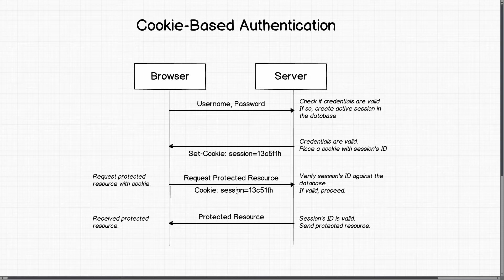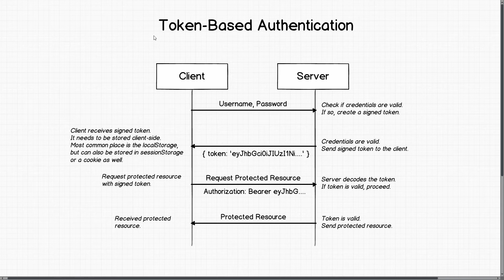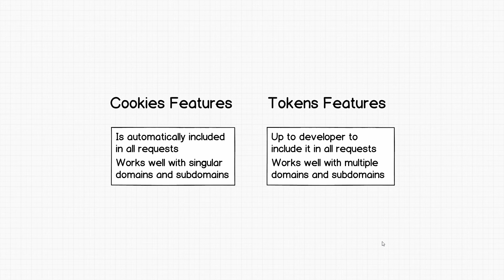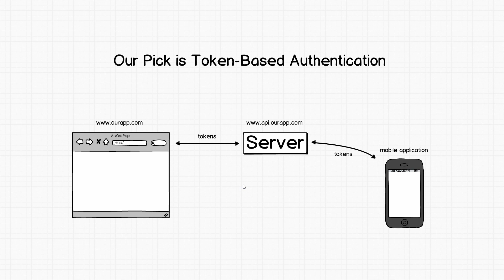API Authentication with Node Part #2 - Cookies vs Tokens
In this video, we'll take a look at cookies and tokens and see what their differences are.

I'll try to keep this comparison fair, but you'll see pretty early that token-based architecture definitely favors us more in this project, so it might look like I'm making it look better, but in reality I say they both have their use cases and both are as equally important.